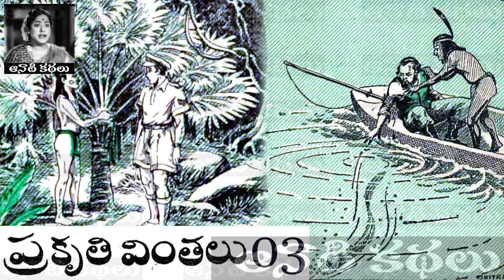Prakruthi Vintalu(ప్రకృతి వింతలు) Part 03 - Chandamama Kathalu Audiobook